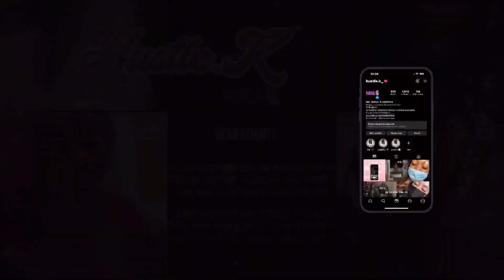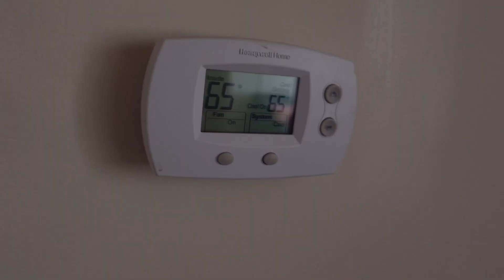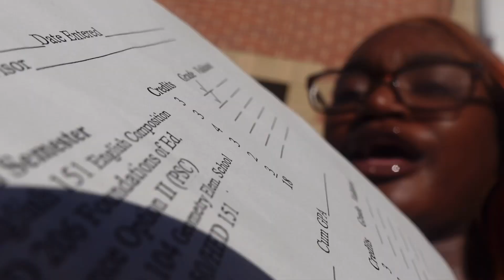VLOG: spend homecoming week with me SCSU edition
what it do khia krew? thanks for watching todays video. yall should already know what to do, but if you dont let me remind you. like, comment, & subscribe to my channel to see more!

FAQ:
how old are you? i’m 18
where are you from? i’m from sc
what’s your sign? i’m a capricorn